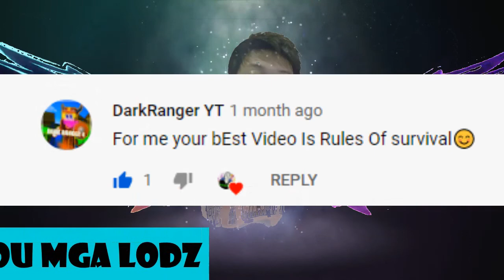FULL OF ENEMY IN RUST BAY with erarosemata22, ALbashser,Hytacgaming01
for my future videos.
Please help this channel grow for more intense,
insane, and bloody shots moments will be uploaded soon.

and leave a comment "me" below

Laptop Specification:
Intel i3 2.40GHz
4gb RAM

PC-ASIA SERVER